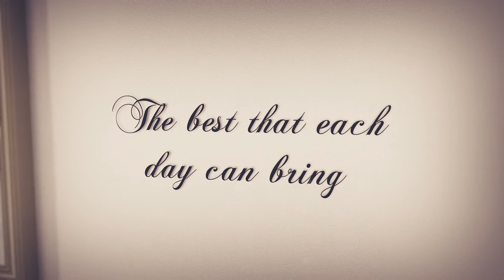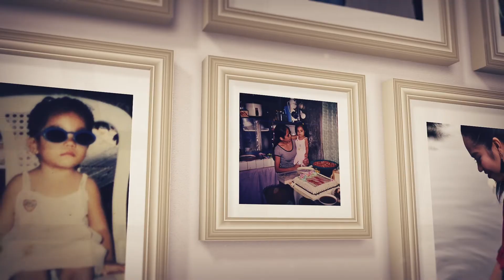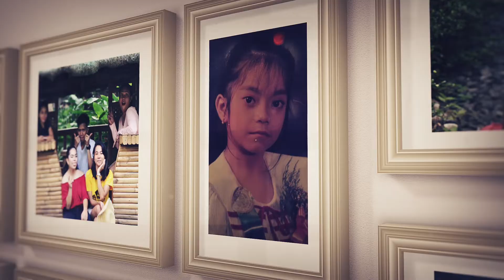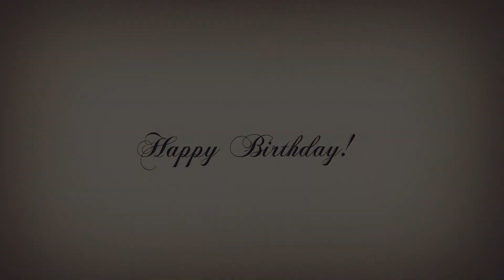Happy Birthday Template